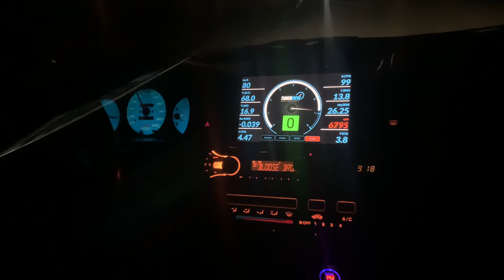Honda Civic VTI B16A2 2Step launch control